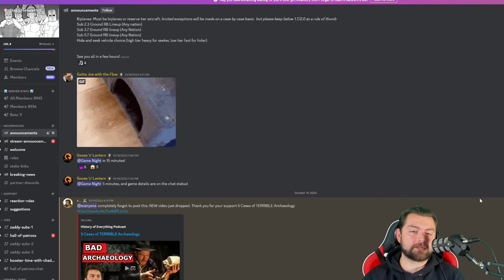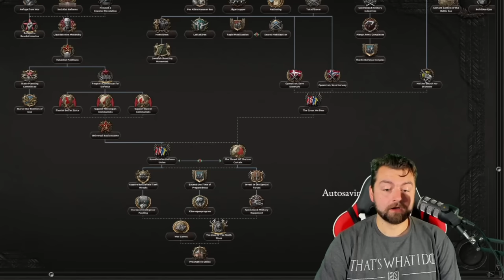Hoi4 You CAN'T STOP Sweden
cant stop these tanks